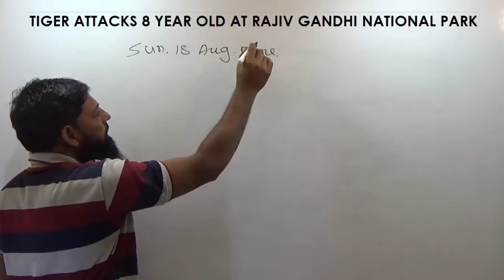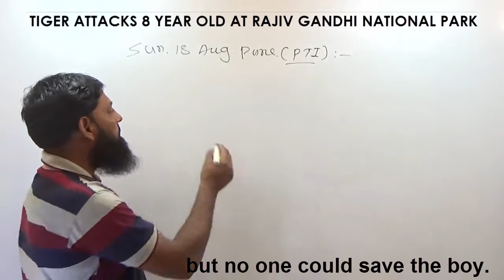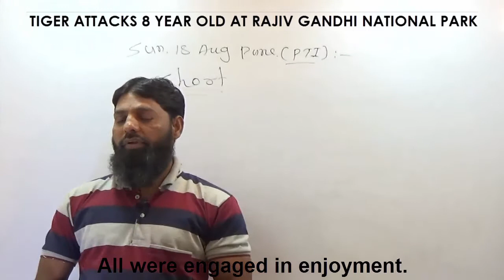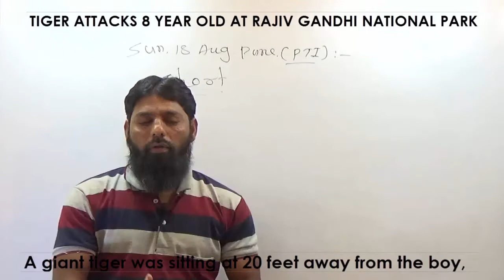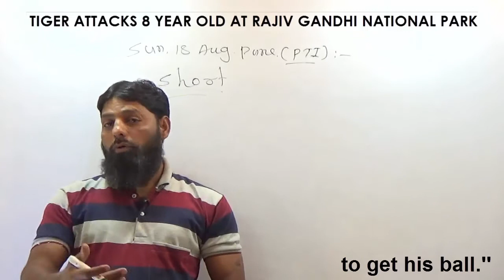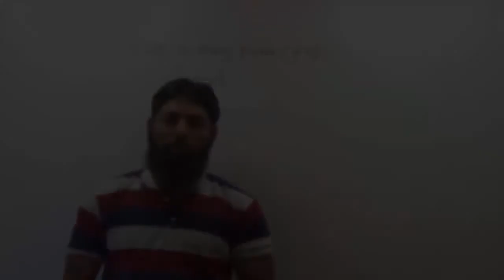How to create News Writing Skill by Salim Khan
Good and best explanation,by watching this type of news we can easily create a news on any topic easily and students can solve this type question and get good marks.